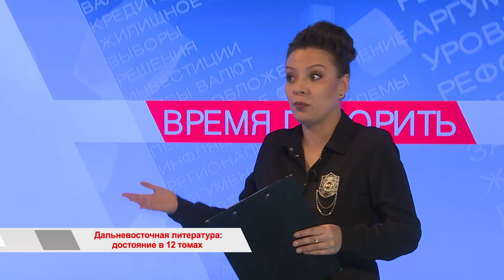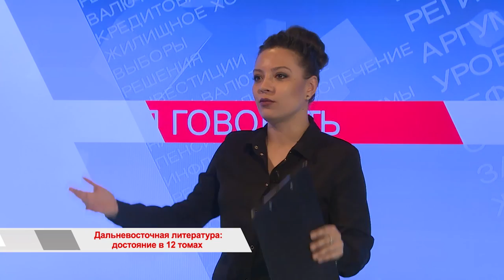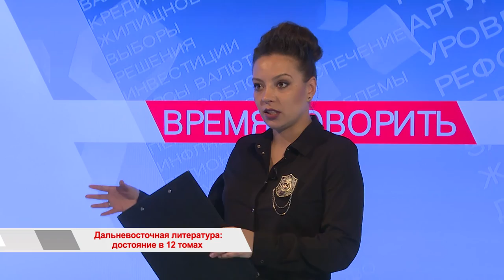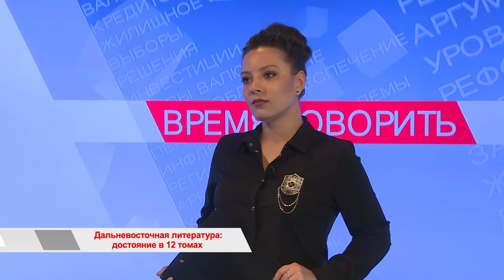«Время говорить»: Дальневосточная литература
Дальневосточная литература: достояние в 12 томах

Романы, повести и рассказы лучших писателей Приморского края в 12 томах. Впервые за всю историю существования дальневосточной литературы в свет выходит региональная Антология. Совсем недавно презентация её первого тома прошла во Владивостоке. Когда ждать выхода остальных,  а также другие интересные подробности о просветительском и образовательном проекте, мы обсудим в этом выпуске.